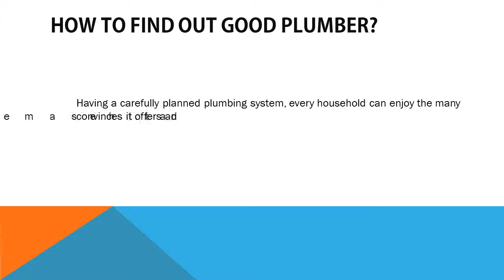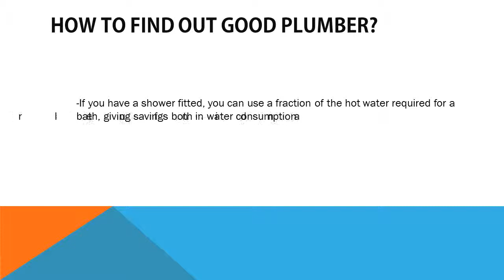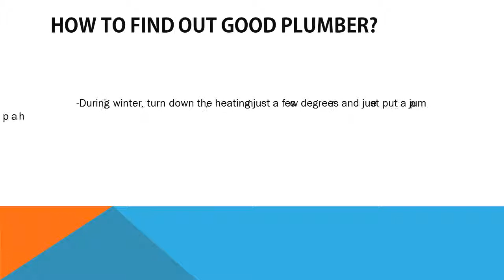How to find out good plumber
Professional and good plumber can save you a lot, money and others.